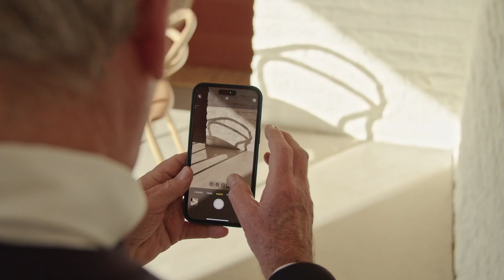John Pawson Passoni Design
Conversation with John Pawson

Client: Passoni Design
Project by: Tommaso Passoni
Director: Gianni Antoniali
Camera Operators: Federico Valente, Giorgio Milocco
Editing: Filippo Di Primio
Art Director: Luca Botto

Ikon Productions©